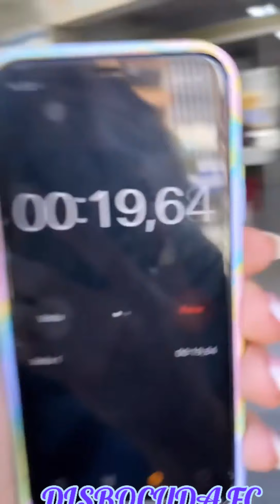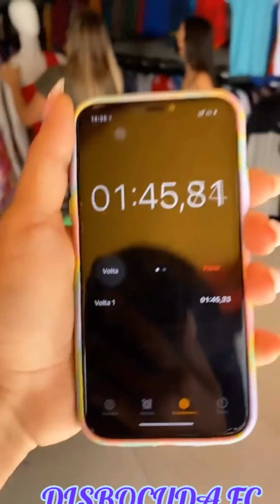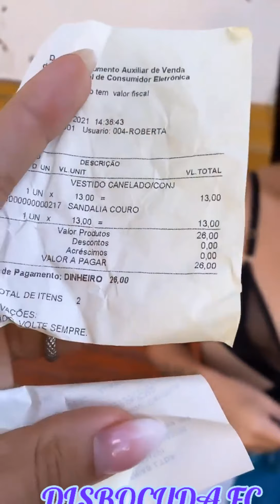DISBOCUDA🙀EM O DESAFIO😳QUEM VAI CONSEGUIR MONTAR UM LOOK😍COM 30 REAIS🙄 QUEM VAI GANHAR❓❓